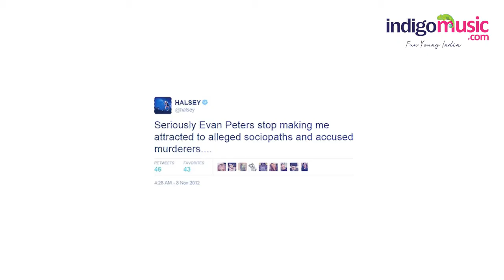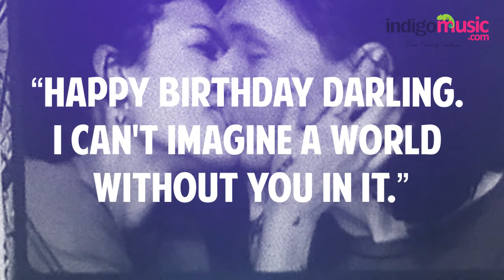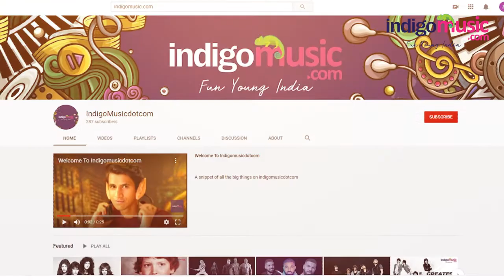Let's Talk About Love: Halsey & Evan Peters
On on today's episode of Let's Talk About Love, we’re dipping into Halsey’s last relationship with Evan Peters. Halsey has seen her fair share of wild love stories, but this one was by far the biggest plot twist because no one saw it coming. So how did these lovebirds find each other? Well, watch on and find out!